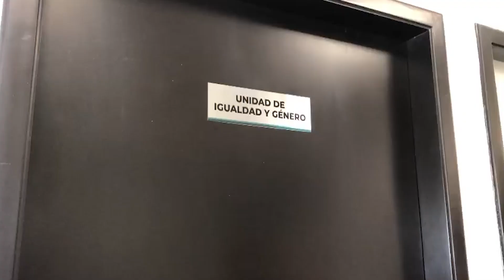INAUGURA PODER JUDICIAL DEL ESTADO LA UNIDAD DE IGUALDAD Y GÉNERO